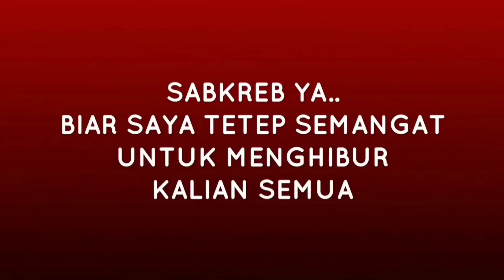GAK BAHAYA TAH - PRANK ANTI SETTINGAN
Gak bahaya tah kata kata ini sedang viral - PRANK ANTI SETTINGAN

Social Media Lainnya:

Snack Video: arun alif

DM Instagram

SALAM BLEDOSS AWOKWOKWOKKK,,,